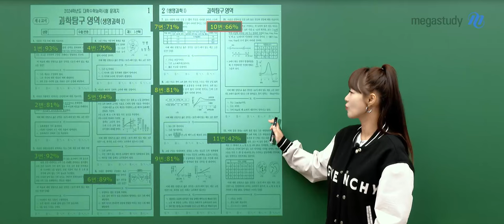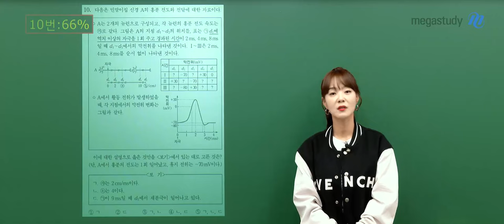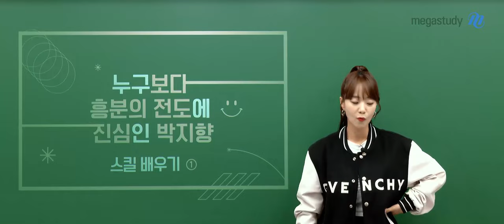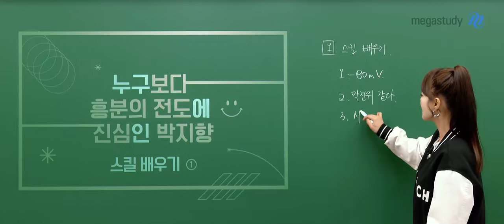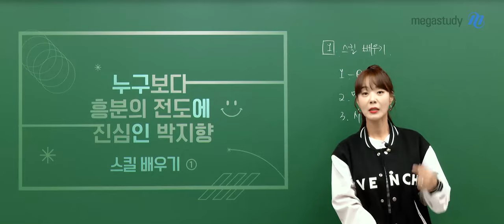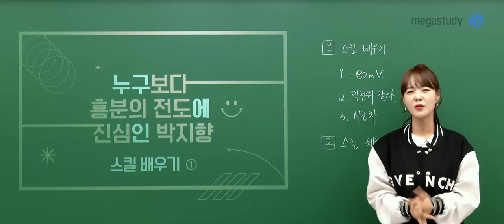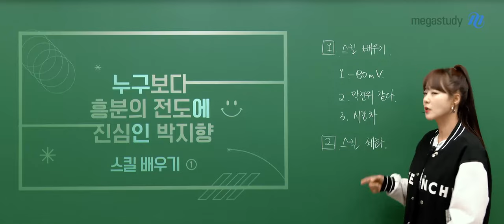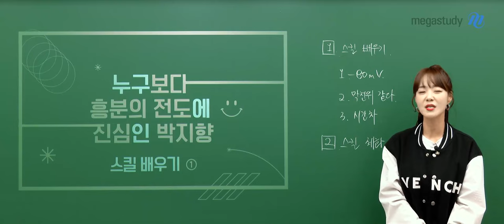[메가스터디] 생명과학 박지향쌤 - [생명과학I] 모두가 이해하는 비유전 특강 - 흥분의 전도편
생명과학 박지향 선생님의 [생명과학I] 모두가 이해하는 비유전 특강 - 흥분의 전도편 영상입니다.